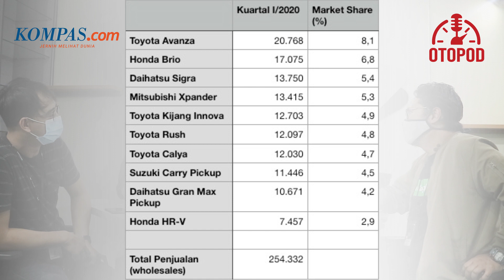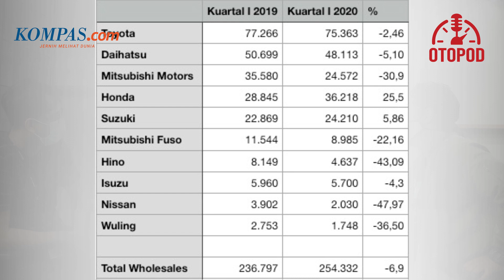OTOPOD 1- Industri Otomotif Getir, Mulai Efisiensi Hingga Ancaman PHK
Selamat datang di episode pertama Otopod. Sebuah podcast untuk ngobrolin dunia otomotif dari Otomotif Kompas.com.

Dipandu empat editor Otomotif Kompas.com, perbincangan kali ini membahas seputar kondisi industri Tanah Air akibat pandemi.

Seperti apa obrolannya? Simak video berikut

Aris Harvenda, Azwar Ferdian, Agung Kurniawan, Aditya Maulana

Selamat menonton

Kompas.com